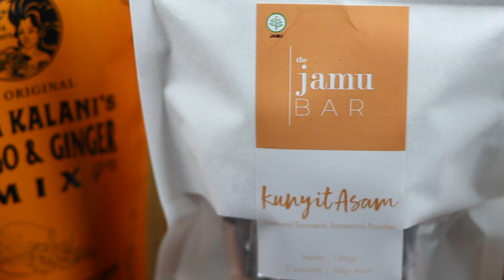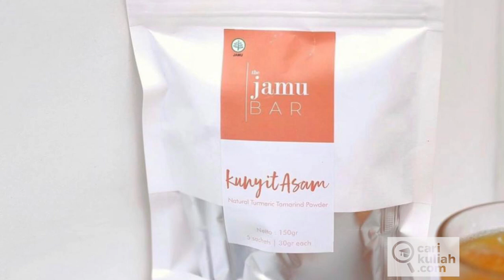Bagaimana cara membuat sebuah Startup? Dengan Co-Founder The Jamu Bar | Cari kuliah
Mau tahu apa saja yang dibutuhkan seseorang dalam mendirikan startup? Claudia Ong menjelaskan pengalaman dia dalam mendirikan startup The Jamu Bar. Hal apa saja yang di perlukan dalam proses pembuatan.

Bagaimana cara membuat sebuah Startup? Dengan Co-Founder The Jamu Bar.

Gunakan kode ini : TURMERIC15
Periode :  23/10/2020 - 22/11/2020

Apa sih carikuliah.com? Sebuah platform pencarian universitas dan jurusan dengan informasi yang penting kami sediakan, untuk kamu memutuskan tempat yang paling sesuai dengan kemauan kamu.

Komen di bawah untuk video apa yang kamu mau nonton selanjutnya.
Kami akan post video setiap minggu